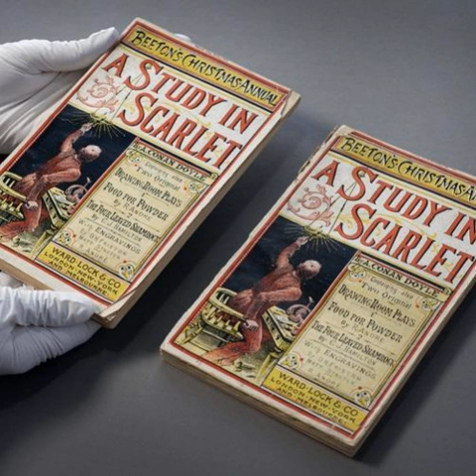Episode 120: Firsts in the Canon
"something which had never before intruded" &nbsp;[VALL]&nbsp;

 You probably remember the first time you came across Sherlock Holmes. Whether it was a Saturday afternoon matinee of a Basil Rathbone film, or a cracking open The Hound of the Baskervilles for the first time, you were hooked.

 But have you stopped to think about all of the firsts in the Canon? That is, what are some of the groundbreaking things that Sherlock Holmes introduced to the world of detection and detective fiction? From techniques to technology, and from puzzles to poisons, we'll take you on an exploration of the the many unique and primal examples of Holmes's processes and Arthur Conan Doyle's writing.

 We find our inspiration in the very first Gas-Lamp that Edgar Smith wrote for the BSJ in Vol. 1, No. 1 (Old Series), titled "The Game Is Afoot!"

 &nbsp;

Sponsors This episode includes our two longtime sponsors, plus the every-other-episode favorite, Sherlock Holmes Brand products.

  Wessex Press, publishers of Dreams of Future Past: The Science Fiction Worlds of Arthur Conan Doyle and H.G. Wells&nbsp;by Dana Martin Batory. The Baker Street Journal, the first and longest running Sherlockian publication of scholarship.  Notes 1:32 Yessir, that's my baby 2:25 Doings at the Speckled Band of Boston 6:46 Sponsor: Wessex Press 8:10 Support needed 9:35 The Awards for Achievement in Canonical Firsts 29:42 Sponsor: The Baker Street Journal 31:13 More firsts 53:12 The Gas-Lamp 1:00:18 Let your fingers do the walking

Links Episode 77: The Speckled Band of Boston Trifles, our shorter show Many more links, articles and images are available in our Flipboard magazine as well as on the The Sherlock Holmes Community on Google+ (with over 4,200 members), as well as through our accounts on Facebook, Instagram, and Twitter.

And please tell a friend about us, in any fashion you feel comfortable.

 &nbsp;